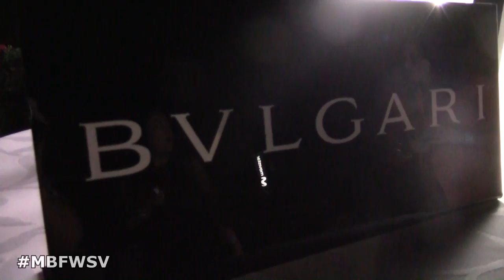Josephine Ochoa en El Salvador M&B